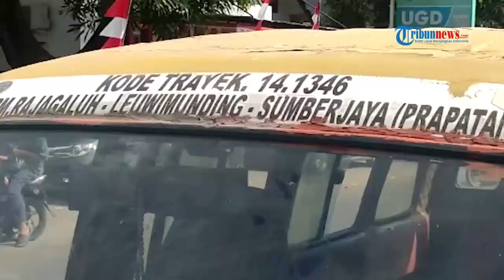Harga BBM Naik, Sopir Angkutan Majalengka Mogok Beroperasi, Tak akan Berhenti Apabila Belum Turun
TRIBUN-VIDEO.COM - Sejumlah sopir angkutan umum yang beroperasi di wilayah Utara Kabupaten Majalengka, Jawa Barat langsung merespon kenaikan harga Bahan Bakar Minyak (BBM).

Mereka menggelar aksi mogok massal, Senin (5/9/2022). Mereka menuntut adanya kenaikan tarif angkutan umum usai pemerintah menaikkan harga BBM.

Massa aksi mengancam akan terus mogok operasi jika pemerintah dalam hal ini Dishub tidak menyesuaikan tarif yang semestinya. (*)